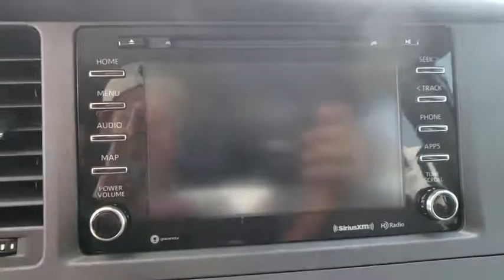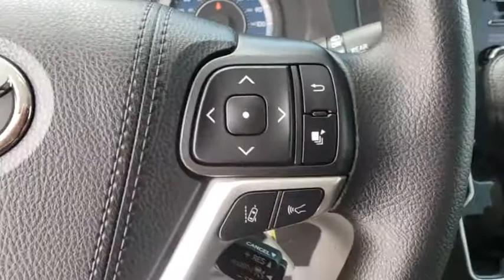2020 Toyota Sienna Davenport, Celebration, Kissimmee, Lakeland, Sebring, FL LS039641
New 2020 Toyota Sienna available in Davenport, Florida at Miracle Toyota. Servicing the Celebration, Kissimmee, Lakeland, Sebring, FL area.

Miracle Toyota
37048 US-27

Includes the Remainder of the Factory Warranty.